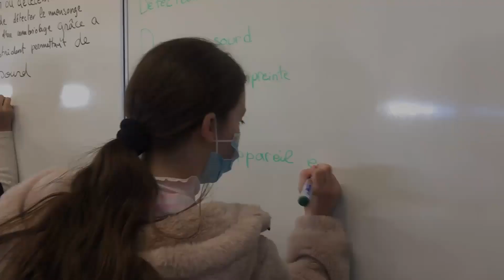Aix-Marseille | Collège Ampère_Arles_Le masque interactif